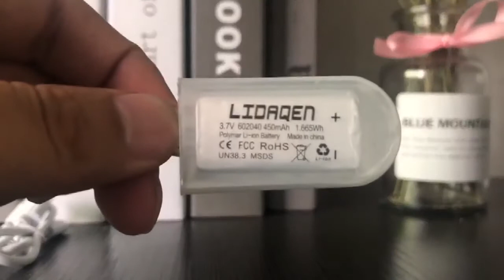My new product-RGB 7-color LED display light baseball cap APP control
Or scan the QR code to download